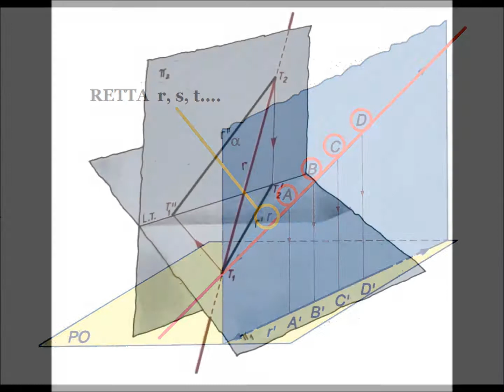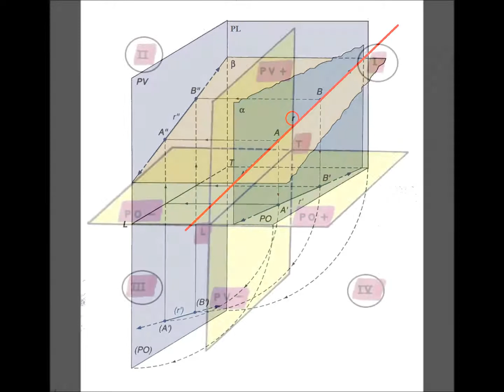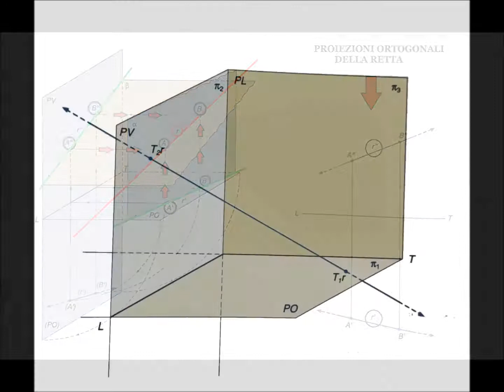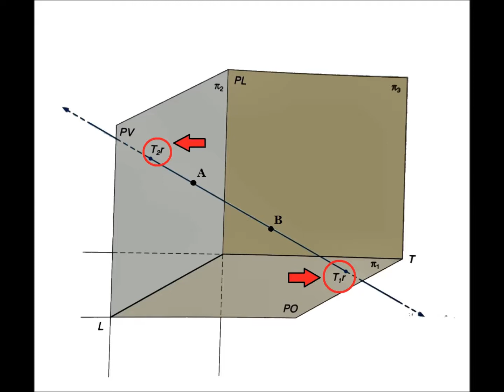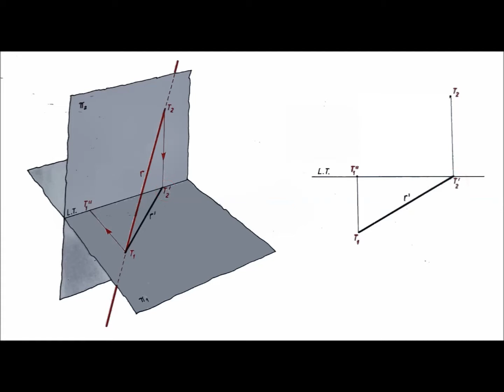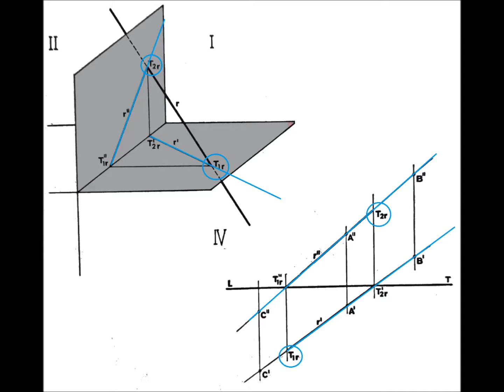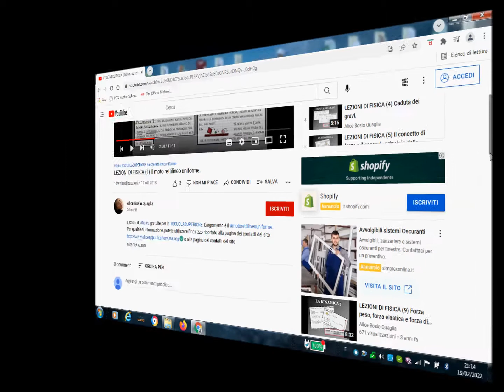Disegno Tecnico (Lez. 6). Proiezioni ortogonali di una retta.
Sesto video dedicato al DisegnoTecnico, e in particolar modo a come rappresentare la Retta in Proiezioniortogonali.

Tante lezioni di disegno Tecnico sono leggibili e scaricabili dal mio blog

RIASSUNTO DEL VIDEO:
Nella presente lezione parleremo di come rappresentare una retta in proiezioni ortogonali.
La retta viene indicata con una lettera minuscola dell'alfabeto e viene rappresentata, in proiezioni ortogonali, attraverso le sue proiezioni e le sue "tracce". Le tracce di una retta sono i punti in cui essa incontra i piani di proiezione.

La prima traccia T1 (o traccia orizzontale) è quella in cui la retta taglia il P.O. La seconda traccia T2 (o traccia verticale) è invece quella in cui la retta taglia il P.V.
Conoscendo le due tracce T1 e T2 della retta è possibile trovare le sue proiezioni ortogonali.

Più frequentemente accade però il contrario. Cioè, assegnate le proiezioni ortogonali della retta, viene chiesto di determinarne le tracce.

Figure tratte dai seguenti testi:
1) ELEMENTI DI GEOMETRIA DESCRITTIVA, di Giuliana Guglieri Sesti e Roberto Nardi. Le Monnier - Firenze editore.
2) GEOMETRIA DESCRITTIVA E SUE APPLICAZIONI, di Saverio Malara. Zanichelli editore.
3) LINEE IMMAGINI, di Franco Formisani. Loescher editore.